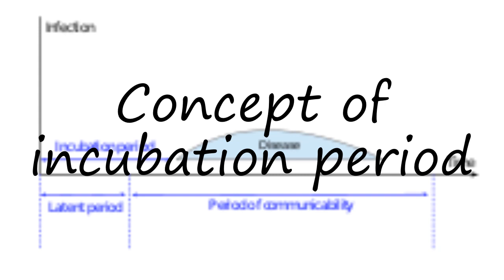How to pronounce Concept of incubation period in English?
to speak in yourself Concept of incubation period and let us know how it done according you! :) Want to teach us how you name is pronounced? and let us know! Do you have a pet or a favorite animal? Searching for a nice baby name with meaning? How to pronounce Concept of incubation period in English? say Concept of incubation period! How to say Concept of incubation period. How to pronounce Concept of incubation period correctly.  Learn the pronounciation Concept of incubation period! Expand your vocabulary, learn Concept of incubation period word. Use this free pronunciation guide to practice words at a time. Learn for free. Thank you for viewing, please like or subscribe! hoe om te sê, si të thuash, እንዴት እንደሚናገር, wie sagt man, comment dire, come dire, como dizer, как сказать, nasıl denir, cómo decir, 怎么说,